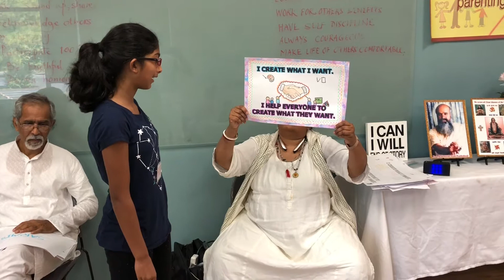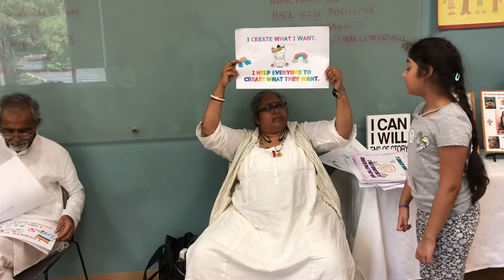Children SSY at Cary NC- Short version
Children SSY